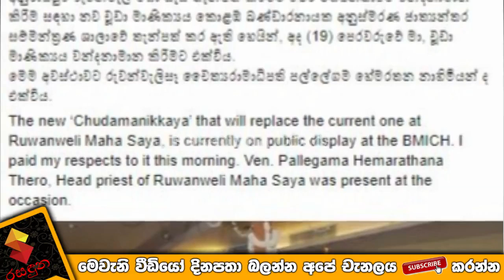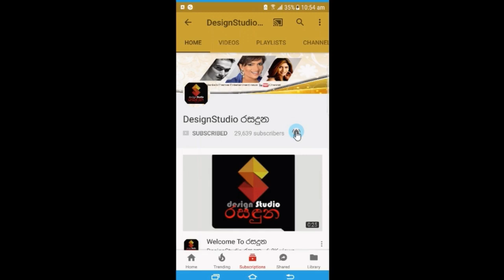රුවන්වැලි සෑරදුන්ට පළදන්නට යන අලුත්ම චූඩා මාණිඛ්‍ය ගැන කවුරුත් නොදත් කතාව Ruwanwelisaya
මේ එළඹිලා තියෙන්නේ දුටුගැමුණු රජ සමයක්!!
අළුත් රජෙක් සමගින් සිදුවෙන හාස්කම්!
රුවන්වැලි සෑ රදුන්ට පළදන්නට යන චූඩාමාණික්‍ය ගැන කවුරුත් නොදත් කතාව  Ruwanwelisaya